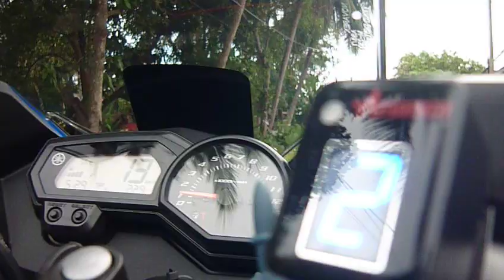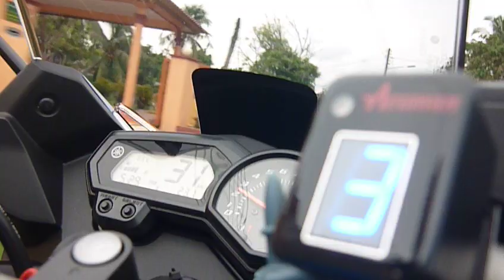acumen dg8 gear indicator blue-yamaha xj6 diversion 09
on trial after installation. true as gear shift.but after 4-5k rpm the  gear indicator start blinking.maybe calibration issues.need setting at real time riding

video shading with daylight, not so clear. night version coming